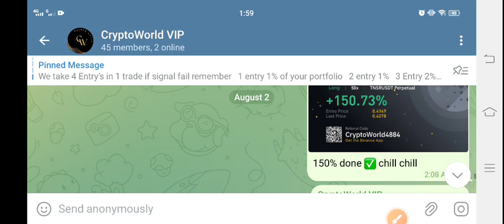AMB Coin Price Prediction Today! Airdao AMB News Today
Queries Solved:
1.  today target
2.  price today
3.  price prediction
4.  token today target